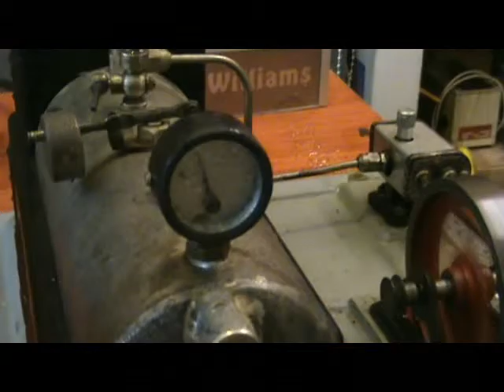Gaselan DM2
Gaselan DM2 steam engine, electrically heated, made in E Germany.